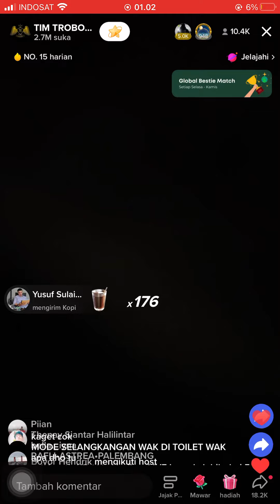TIM TROBOS MITOS LIVE RUMAH TERBENGKALAI 9 NOVEMBER 2022 BANASPATI